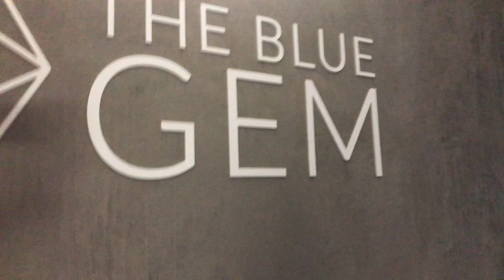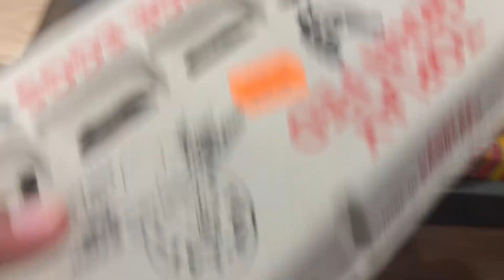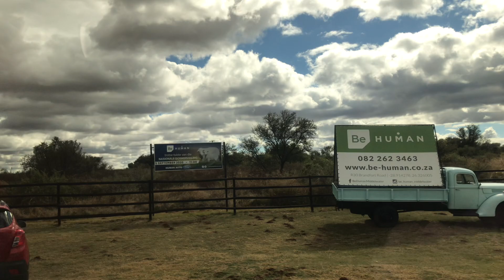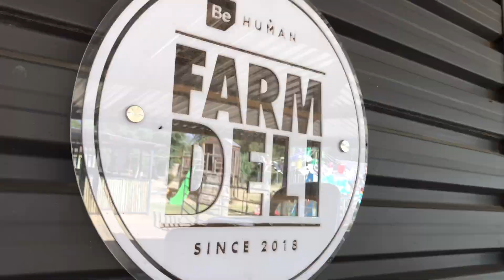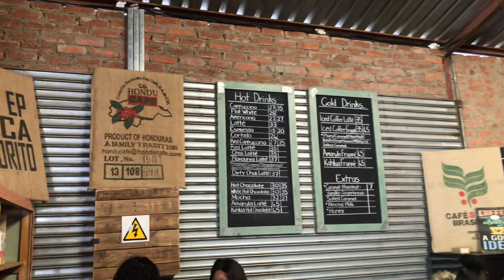Vlog: Weekend getaway with friends| Game drive|Breakfast date|Surprise Party|Bloem🚀roadto500subs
Hey loves !
I’m back with a new vlog, I hope that you guys enjoy this video.

Business ig handle: lashesbykeo
My friends’ ig handles: